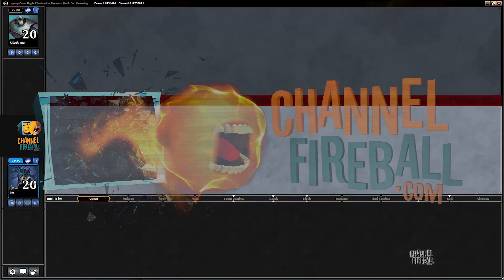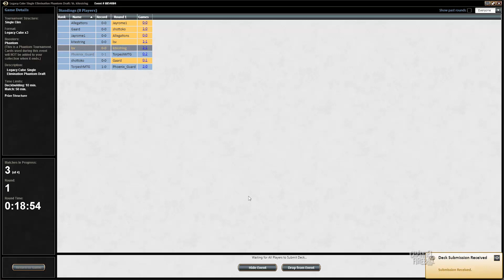Channel LSV - Legacy Cube Draft #2 (Match 1)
LSV walks you through a Legacy Cube draft on Magic Online!